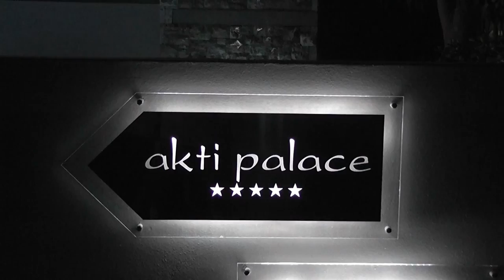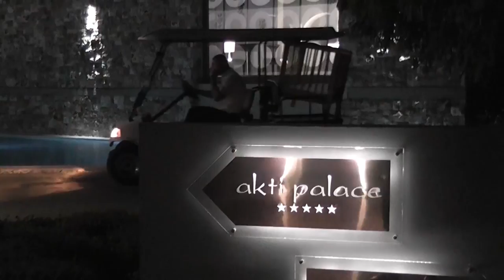Kos Mei 2014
Vakantie Kos 2014